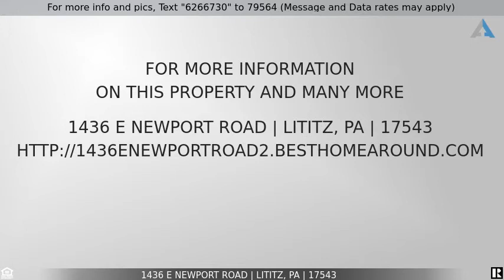Priced at $284,900 - 1436 E NEWPORT ROAD, LITITZ, PA 17543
Home for Sale in LITITZ

One story living with a surprise.   Scenic view to rear, large rear yard, easy access to Rt 222, 30 and 283, easy access to turnpike, walk out basement with dry bar, set up for future wood or coal stove.  And the surprise--a barn!  The barn is HUGE -- 32 by 24 with an oversized door.  Barn has electric(220 in barn)  and water.  What can you do with this barn?